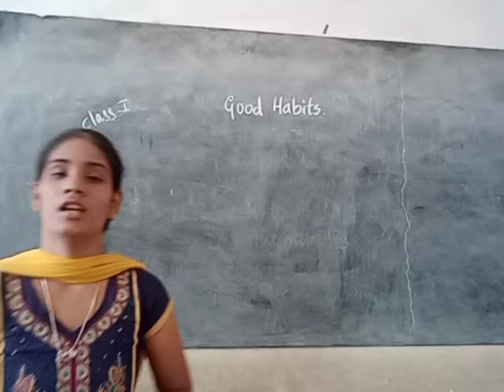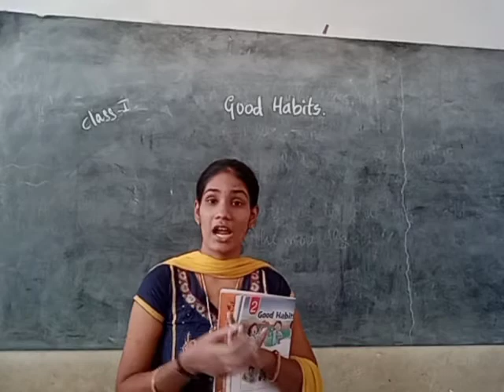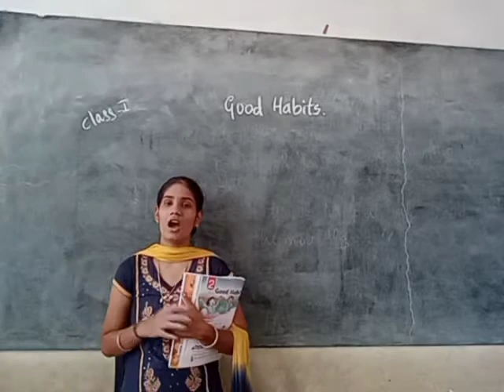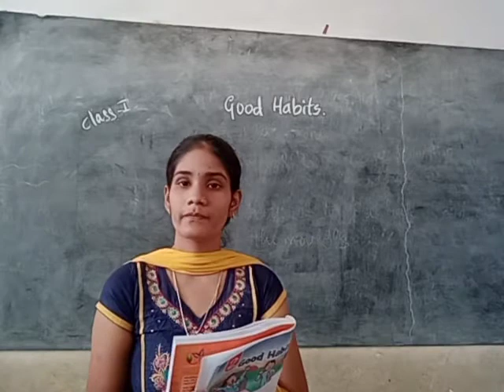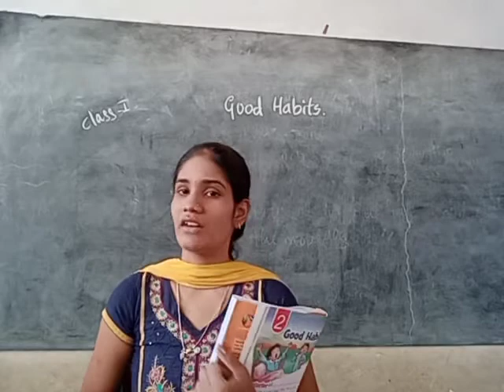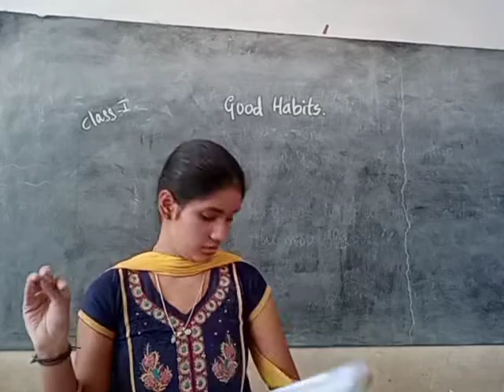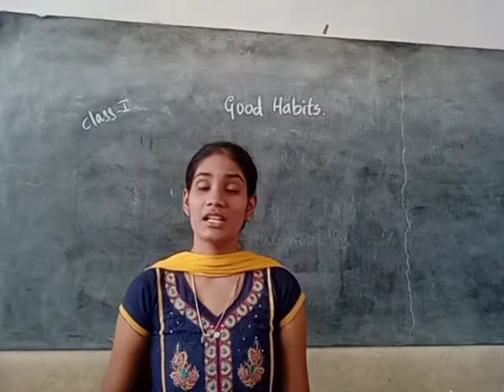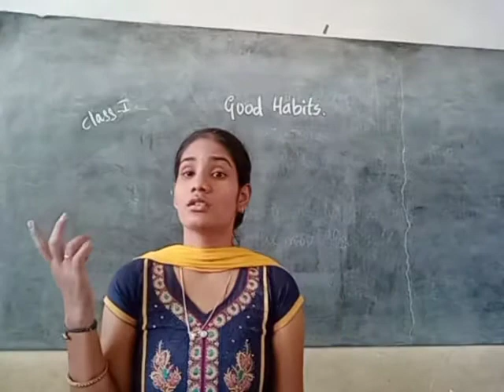Class-01 English Unit-02